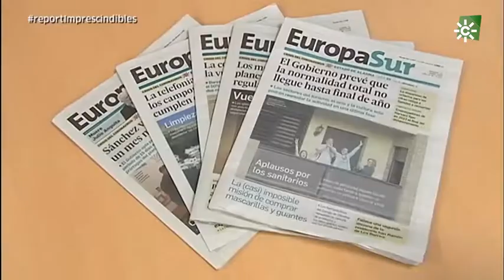COVID-19: Imprescindibles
Sinopsis: Trabajaron cuando todos estábamos confinados en casa. Su papel ha sido esencial para que todo funcionara durante el estado de alarma. Son oficios y sectores imprescindibles, personas esenciales que merecen nuestro reconocimiento.
Emitido el sábado 6 de junio de 2020 en @canalsur

06/06/20